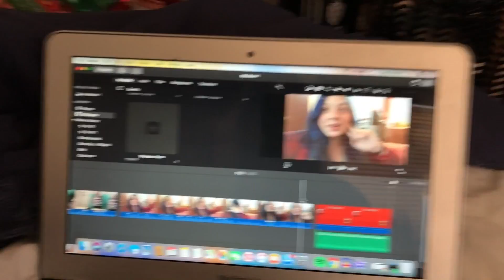I went to an All Time Low concert!!! //VLOGMAS DAY 18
Hey hallycats! OMG I went to an All Time Low concert!!! It was a blast! Watch to see me get ready, and enjoy clips from the show.